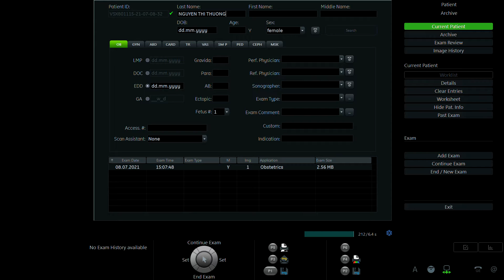NGUYỄN THỊ THƯƠNG 1999